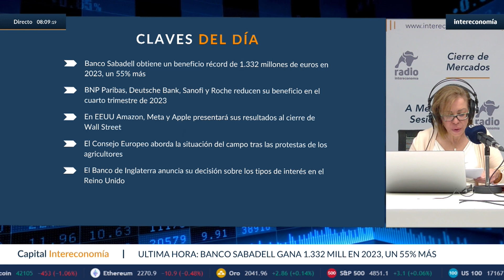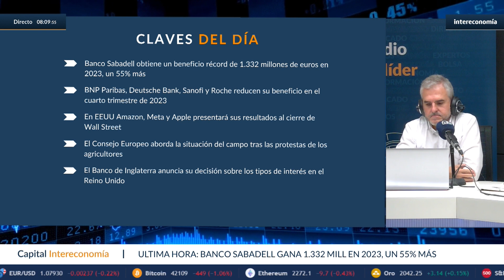Claves económicas del día: Resultados Banco Sabadell, cumbre europea y reunión Banco de Inglaterra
En este análisis diario, exploramos las claves más importantes del jueves 1 de febrero. Destacamos los resultados recientes del Banco Sabadell, la cumbre extraordinaria de líderes europeos y la reunión crucial del Banco de Inglaterra. Estas decisiones y eventos están marcando pautas importantes en los mercados financieros, ofreciendo perspectivas sobre la salud económica y las tendencias futuras. No te pierdas las claves económicas que están impactando hoy en el panorama financiero internacional.